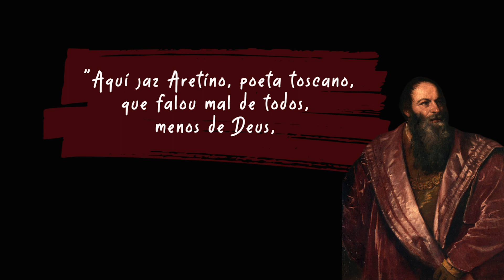O primeiro Relações Públicas de artista no século 15! | Aretino | Drops de Arte [5]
Pietro Aretino nasceu em 1492 e foi o primeiro a estabelecer com um artista uma relação inédita na história da arte, de verdadeiro RP, ou seja, relações públicas.

É conhecido por  Aretino porque nasceu em Arezzo, viveu em Roma e acabou em Veneza porque escreveu mal do Papa. Imagina a "língua" desse poeta e dramaturgo.

Ele era temido pelo que escrevia e era uma espécie de colunista social da cidade. Era tão persuasivo que se ele escrevesse mal de um artista, a coisa ficava feia para o lado do pobre coitado e em contrapartida se ele escrevesse bem, era sucesso na certa.

E que artista será que ele ajudou a ter fama internacional?